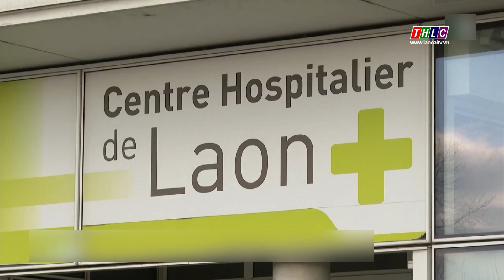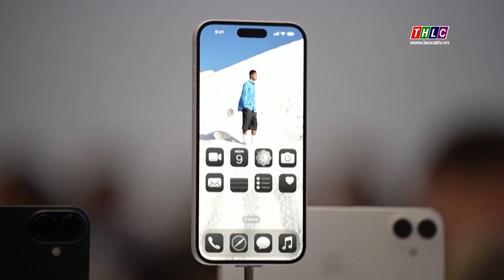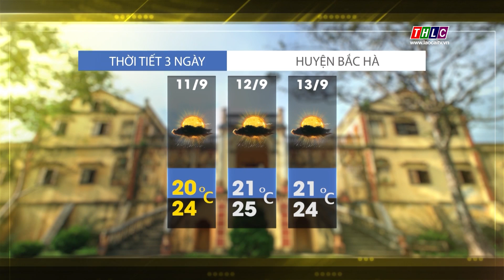Thời sự Lào Cai 11h30 (11/9/2024) | THLC